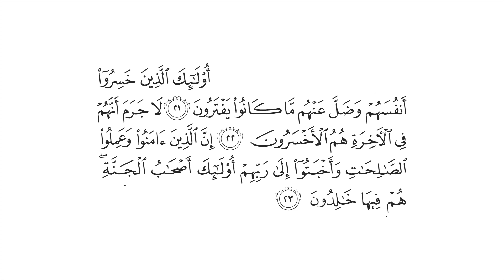تفسير: سورة [هود : 21-23]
قال الله تعالى: {أُولَٰئِكَ الَّذِينَ خَسِرُوا أَنفُسَهُمْ وَضَلَّ عَنْهُم مَّا كَانُوا يَفْتَرُونَ (21) لَا جَرَمَ أَنَّهُمْ فِي الْآخِرَةِ هُمُ الْأَخْسَرُونَ (22) إِنَّ الَّذِينَ آمَنُوا وَعَمِلُوا الصَّالِحَاتِ وَأَخْبَتُوا إِلَىٰ رَبِّهِمْ أُولَٰئِكَ أَصْحَابُ الْجَنَّةِ  هُمْ فِيهَا خَالِدُونَ (23)} [هود : 21-23]

التفسير الميسر: ( 21 ) أولئك الذين خسروا أنفسهم بافترائهم على الله، وذهب عنهم ما كانوا يفترون من الآلهة التي يدَّعون أنها تشفع لهم.

( 22 ) حقًا أنهم في الآخرة أخسر الناس صفقة؛ لأنهم استبدلوا الدركات بالدرجات، فكانوا في جهنم، وذلك هو الخسران المبين.

( 23 ) إن الذين صدَّقوا الله ورسوله وعملوا الأعمال الصالحة، وخضعوا لله في كل ما أُمروا به ونُهوا عنه، أولئك هم أهل الجنة، لا يموتون فيها، ولا يَخْرجون منها أبدًا.